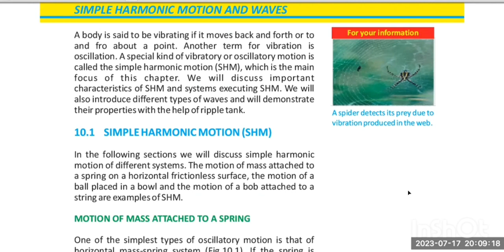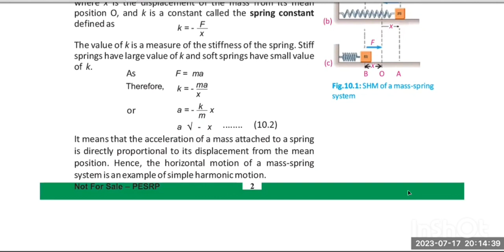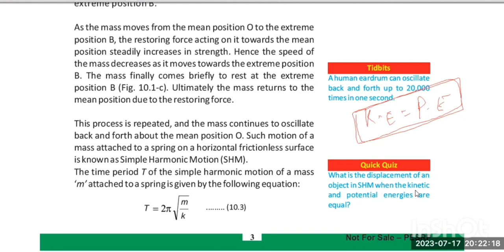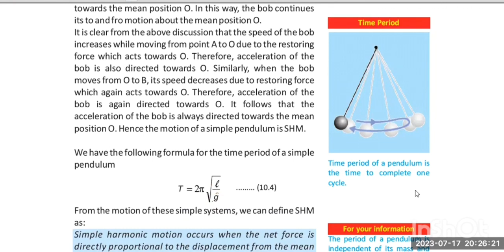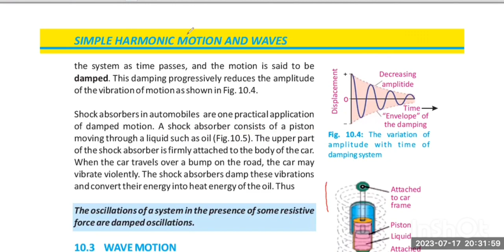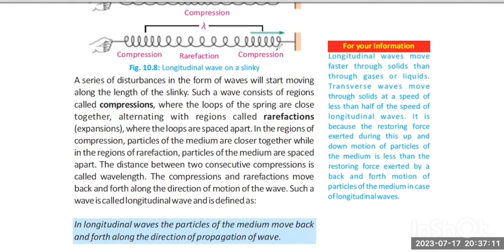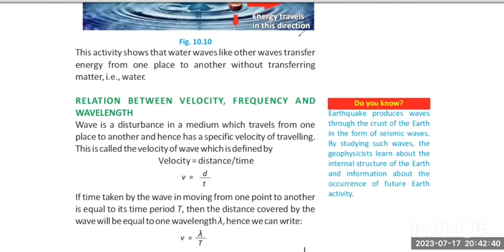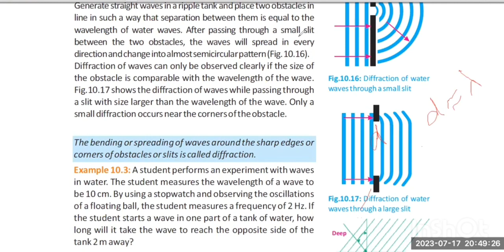Lec-52 Basic Physics 14 Educators jobs